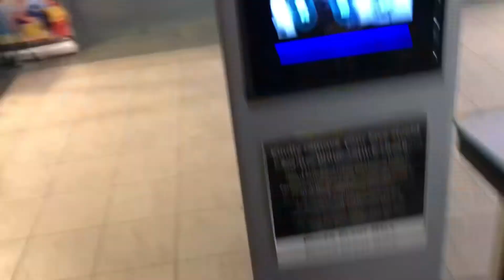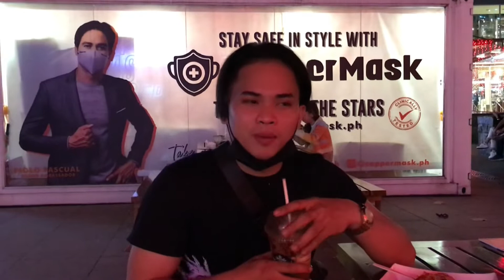ROCKWELL POWER PLANT MALL DITO PALA MASARAP MAG CELEBRATE NG BIRTHDAY AT GUMALA GRABE ANG GANDA DITO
ROCKWELL MAKATI ROCKWELLPOWER PLANTMALL

This video is recorded on phone thankyou for watching  guys i hope you enjoy this video keep safe always guys